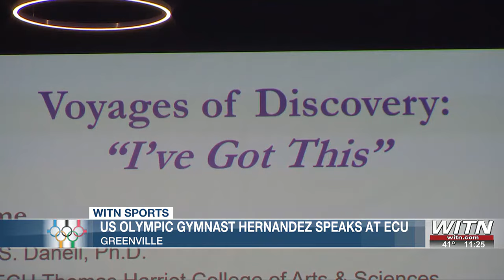USA Olympic gold and silver medalist gymnast Hernandez speaks at ECU